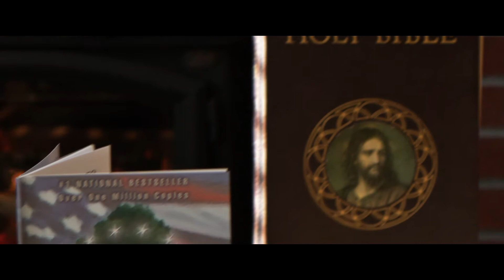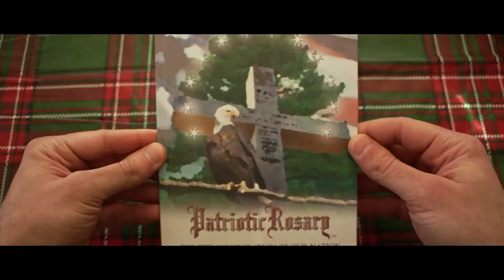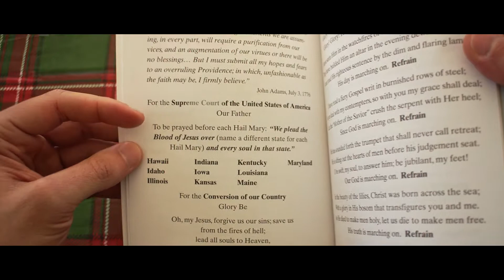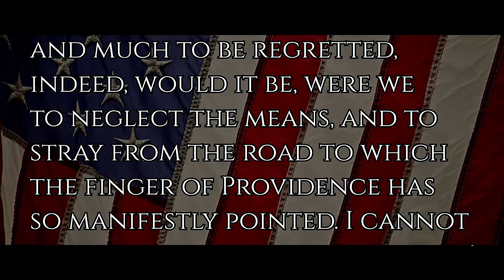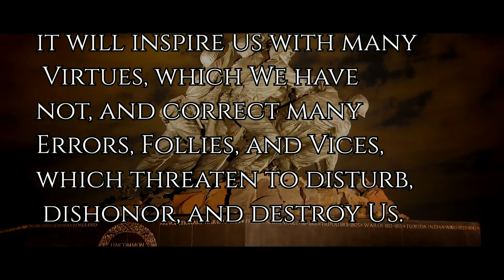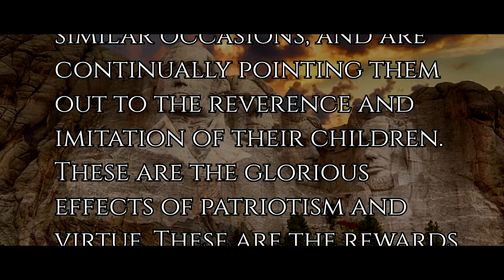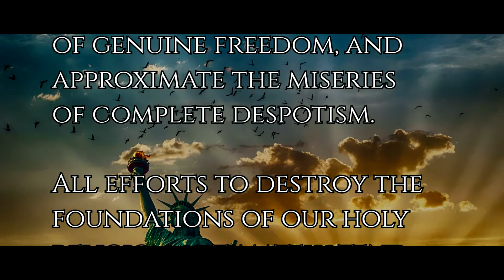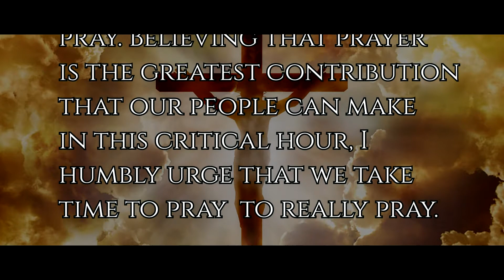Pray the Patriotic Rosary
Please pray, pray, pray, because our nation and world needs it.